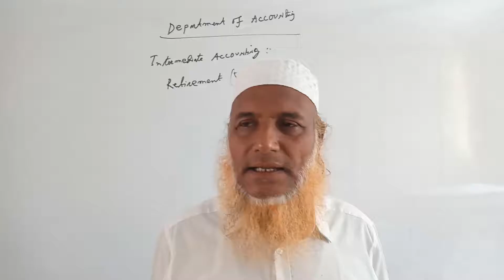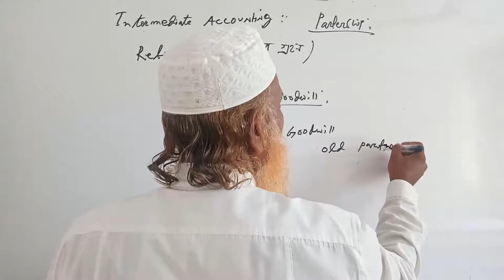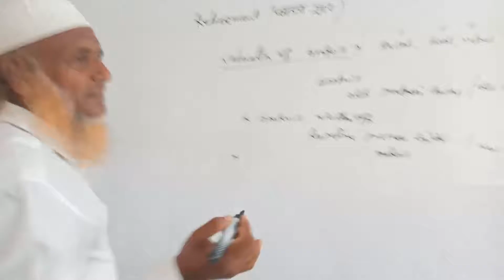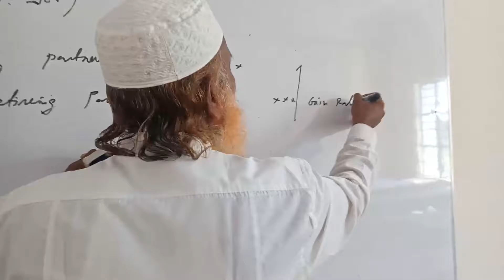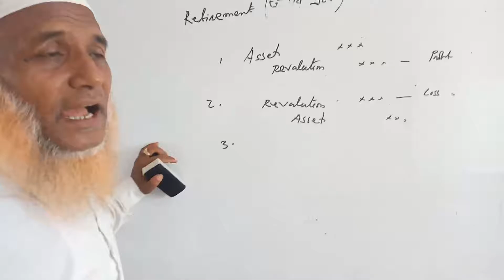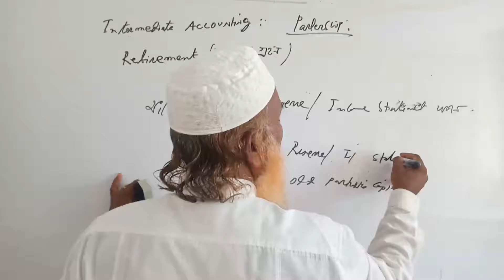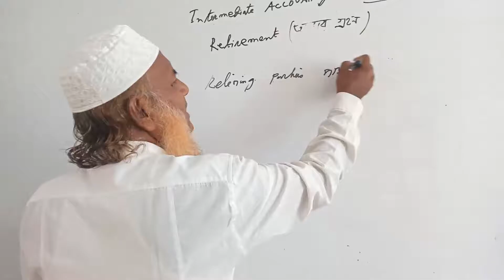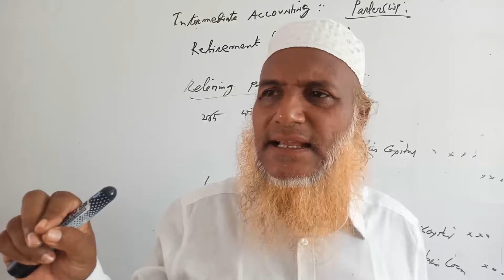হিসাববিজ্ঞান বিভাগ-বিবিএ অনার্স ২য় বর্ষ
Intermediate Accounting-Retirement